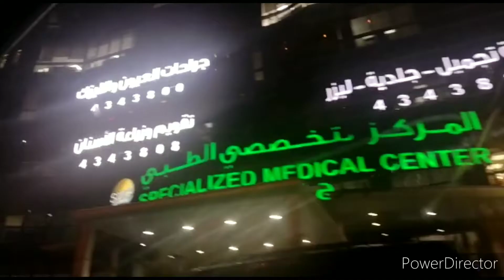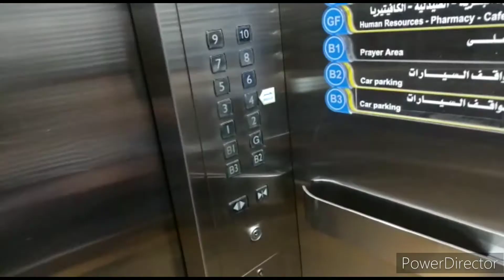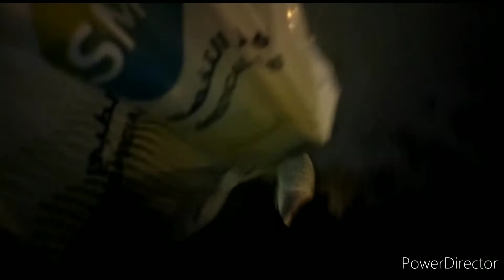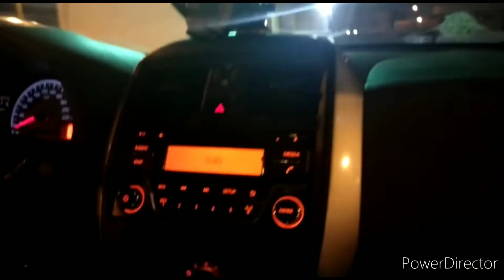Accidentally Husband ki eye ma Alfi (Super glue)chali gi😟Adi Raat ko Emergency ma hospital gey👀